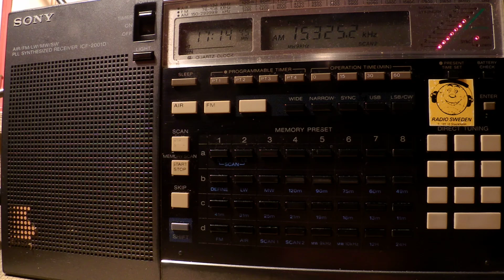28 05 2014 Radio Exterior de Espana in Russian to EaEu 1712 on 15325 Noblejas